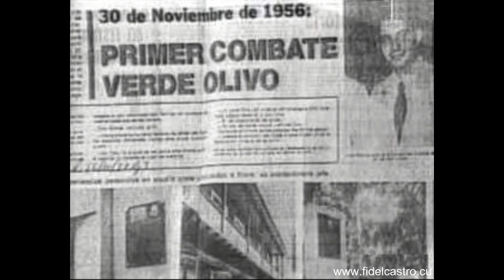Fragmento del discurso de Fidel en Santiago de Cuba el 30 de noviembre de 1959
Fragmentos del discurso pronunciado por Fidel Castro Ruz en la Avenida Garzón de Santiago de Cuba, el 30 de noviembre de 1959.